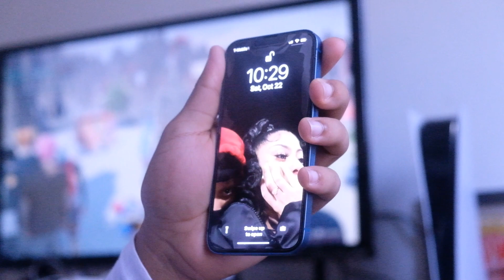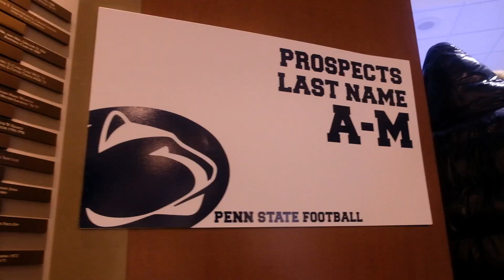Day in the life of Noah Jenkins @ Penn State